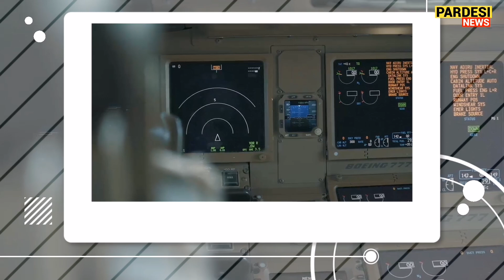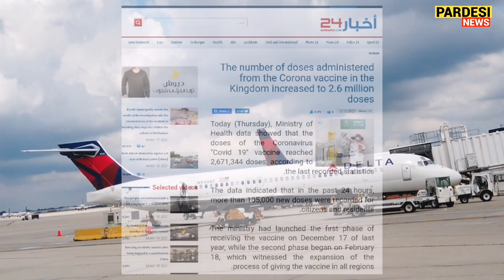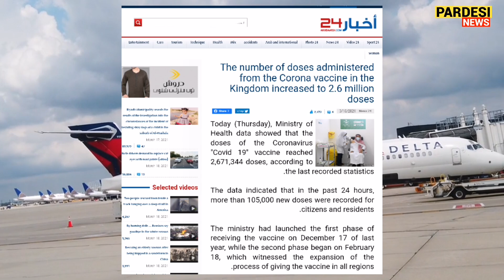When will Open Saudi Flights | Saudi Flights Latest Update | Pardesi News